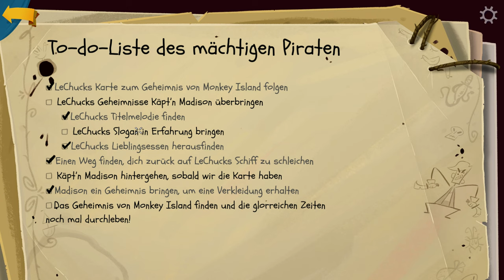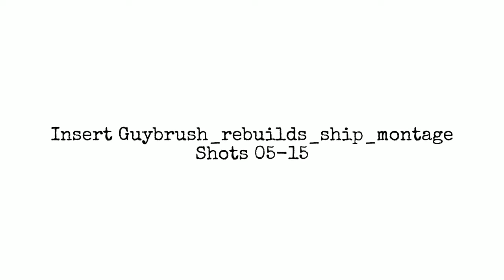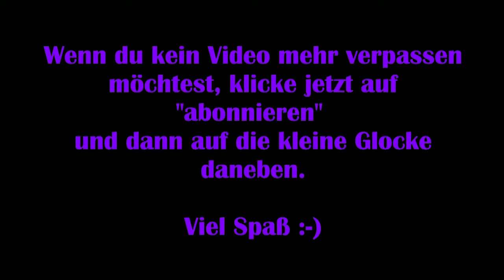Return to Monkey Island #10 - Verrat [Lets Play] [Deutsch]